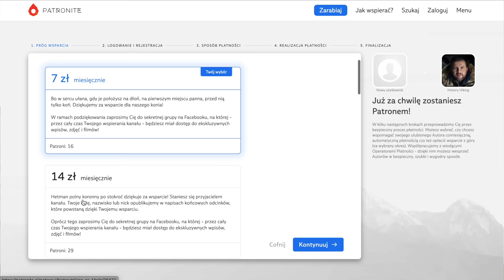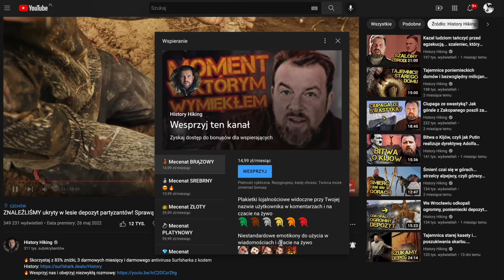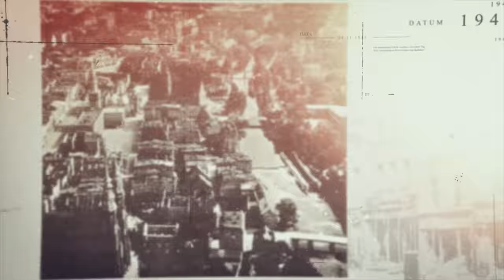Festung Oppeln. Twierdza, której nie było. Łukasz Kazek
Prowadzący: Łukasz Kazek
Reżyseria: Mateusz Kudła
Zdjęcia: Łukasz Herod
Dźwięk: Krzysztof Bąk